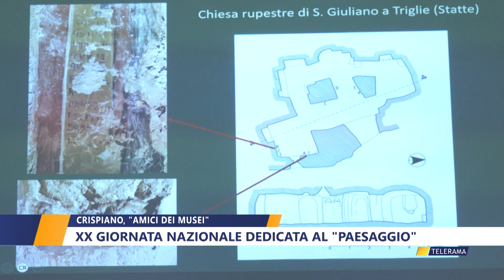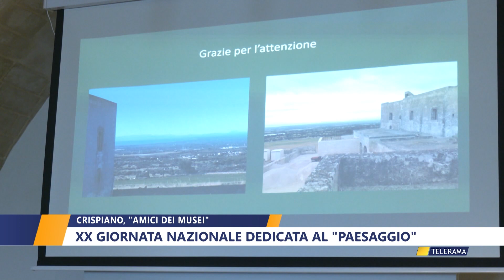CRISPIANO,"AMICI DEI MUSEI". XX GIORNATA NAZIONALE DEDICATA AL "PAESAGGIO" di NICLA PASTORE